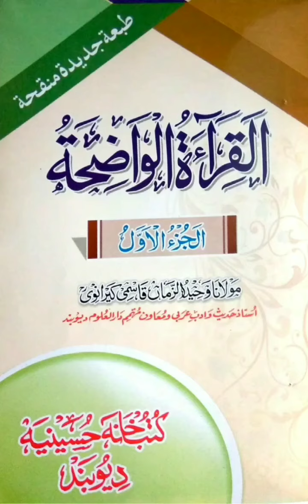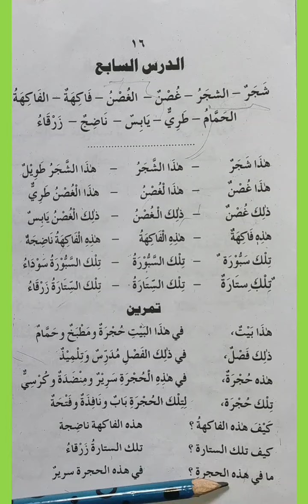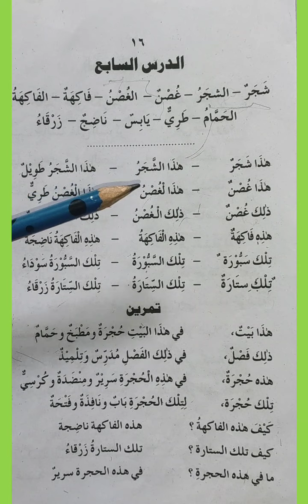القراءة الواضحة جلد ۱ Learn Arabic with Mufti Aadil Rasool Al qiratul waziha darse no 7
Learn Arabic, عربی سیکھیں, Al qiratul waziha, learn Arabic language, learn Arabic language from beginning, Al qiraat ul waziha